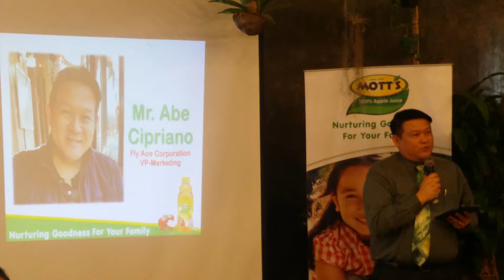Presscon for the launch of motts 100% apple juic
Motts apple juice